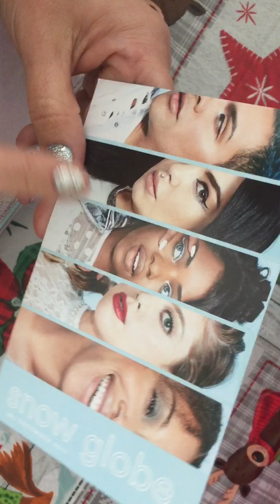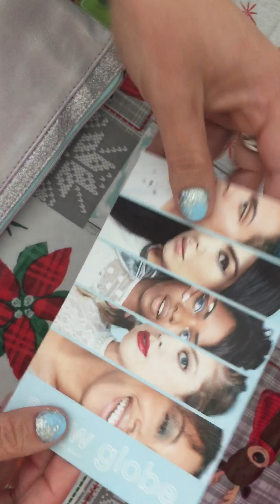Bolsita IPSY Diciembre⛄️❄️2017